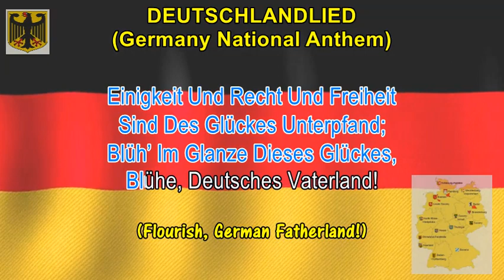DEUTSCHLANDLIED - National Anthem of Germany (LYRICS) (Karoake Sing-A-Long)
If You A Fan Of GERMANY As Country,  The German Sports Teams And Traditional Cuisine, Then This Video Is For You. Easy To Follow Karoake Lyrics Provides You The Perfect Opportunity To Understand, Learn And Sing Along The National Anthem Of Germany, DEUTSCHLANDLIED, In Time For The Next Big World Sports Event!

LYRICS

Blühe, Deutsches Vaterland!

Blühe, Deutsches Vaterland!

ENGLISH TRANSLATION - SONG OF GERMANY

Unity And Justice And Freedom
For The German Fatherland!
Towards These Let Us All Strive
Brotherly With Heart And Hand!

Are The Foundation Of Happiness;
Flourish In The Radiance Of This Happiness,
Flourish, German Fatherland!

Flourish, German Fatherland!

HISTORY OF ANTHEM
Deutschlandlied, (Song Of Germany) Is The  Official National Anthem Of Germany From 1922  To 1945, Of West Germany From 1950 To 1990, And
Of Reunified Germany From 1990.
The Tune Of The German National Anthem Was Composed In 1796 By Austrian Joseph Haydn And
Was First Performed In 1797. Its Incipit
"Einigkeit Und Recht Und Freiheit" ("Unity And
Justice And Freedom") Is Considered The
Unofficial National Motto Of Germany, And Is
Inscribed On Modern German Army Belt Buckles
And The Rims Of Some German Coins.
The Music Is The Hymn "Gott Erhalte Franz Den Kaiser", Written In 1797 By The Austrian
Composer Joseph Haydn As An Anthem For The
Birthday Of Francis Ii, Emperor Of The Holy
Roman Empire And Later Of Austria. In 1841, The
German Linguist And Poet August Heinrich
Hoffmann Von Fallersleben Wrote The Lyrics Of
"Das Lied Der Deutschen" As A New Text For That
Music, Counterposing The National Unification
Of Germany To The Eulogy Of A Monarch: Lyrics
That Were Considered Revolutionary At The Time.
The "Deutschlandlied" Was Adopted As The National Anthem Of Germany In 1922, During The
Weimar Republic, To Which All Three Stanzas
Were Used. West Germany Retained It As Its
Official National Anthem In 1952, With Only The
Third Stanza Sung On Official Occasions. After
German Reunification In 1990.